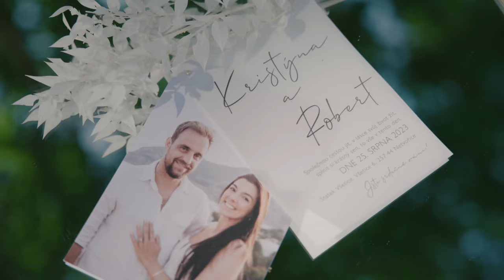Kokoušci svatba 25.8.2023